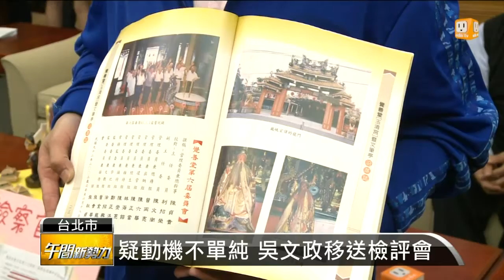【2013.10.24】寺廟主委選舉 檢察官遭控介入 -udn tv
屏東覺善堂在民國100年，爆發廟方主委選舉糾紛，民間司改會今天指控，屏東檢察官吳文政介入其中，不僅在潮州分局內，直接舉行主委改選，甚至濫用搜索扣押的權力，喪失中立，由於覺善堂有三億多的資產，司改會懷疑，吳文政的動機不單純，將交由檢評會來調查。